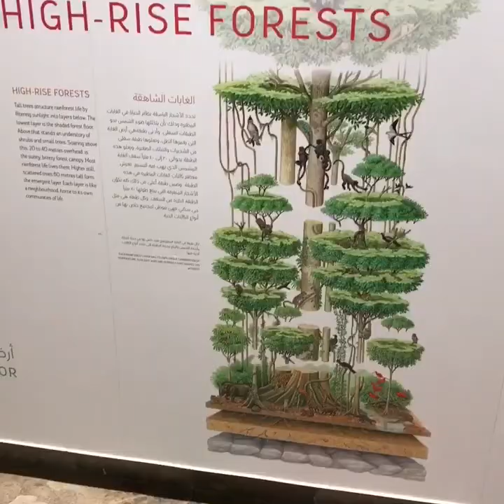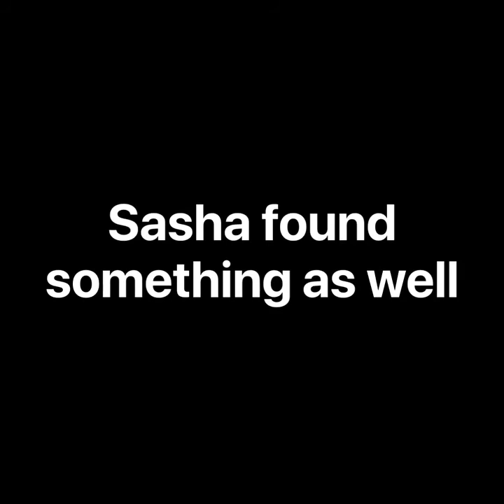Kissing a Bird Eating Tarantula at Green Planet in Dubai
Kissing a bird eating tarantula, meeting a hissing cockroach and atlas bug, and seeing perfect camoflage. An amazing trip to Dubai’s indoor tropical rainforest. Microvlog day 85